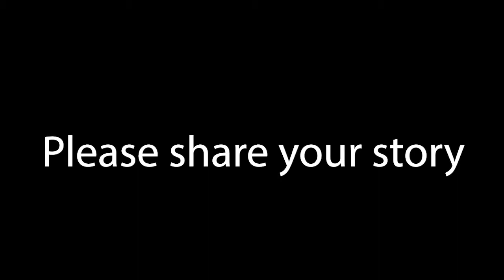Dispatch 18-003-2 Mike's Story Part 2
Part 2 of my story.

I apologize for the length, but I wanted to leave this segment as uncut as possible. It is terrifying to post this, but I know that I am not alone in my struggles and I hope that this inspires others to open up to the people they need to in their lives.

Part 3 is coming soon, and that is where I will share what it is I do to stay positive and to move out from under the shadow of PTSD.